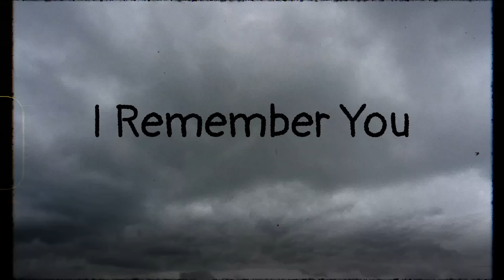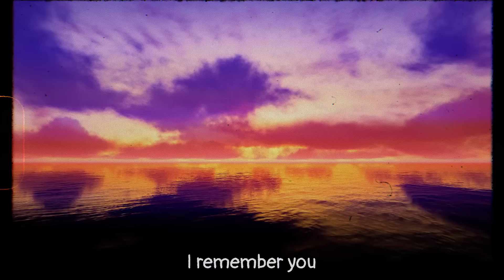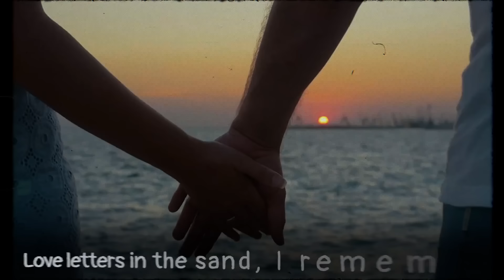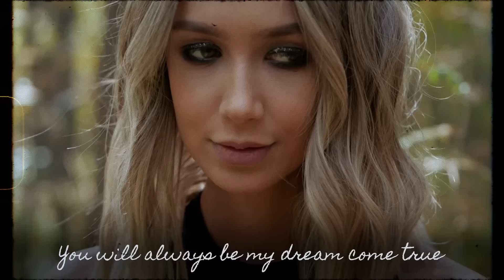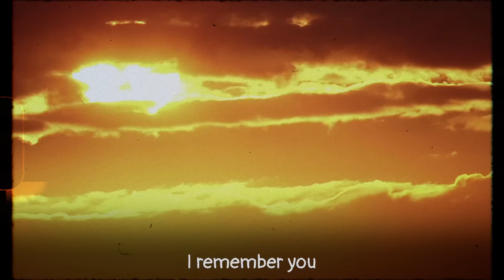Skid Row - I Remember You (My Silent Bravery Cover)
Join Sunday Session live stream every Sunday at 11:00 AM EST